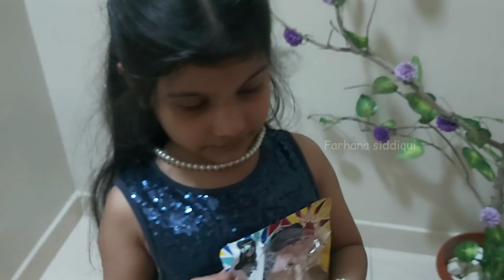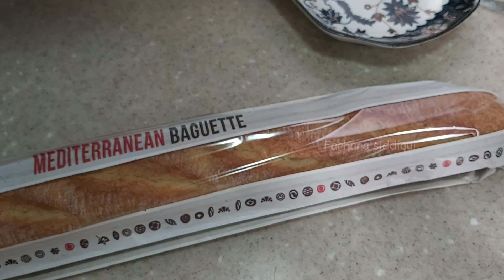Behtareen Iftar sirf ek ghantay mein tayar Ideas of Iftar special recipes | How to make garlic bread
Behtareen Iftar sirf ek ghantay mein tayar🥰️Chicken Pizza Pie - Chowmein - Corn Chaat - Vimto & more

ASSALAM u alikum to all my friends and family members hope you guys ok and fine insha Allah Today I share ideas of Iftar special recipes 15 Ramzan routine | How to make garlic bread recipe Peshawri pakory
 Beautiful day in my life | routine vlog recipe |Daily vlog routine a very unique for Ramzan must try it reciep and detail  must try for your family😊 and in daily life routine all details in vedio hope you guys like it...each and every step detail in vedio.

*Follow me*

Next Level Chicken Pakora Recipe for Iftar Ramadan 2023 Special Recipe in Urdu Hindi

Ramzan Special Recipes | Chicken Roll | Iftar Recipes | Ramadan Recipes | Iftar Special Recipes

Delhi aa gaye iftar to Sehri | Ramadan ki Raunak | vlog